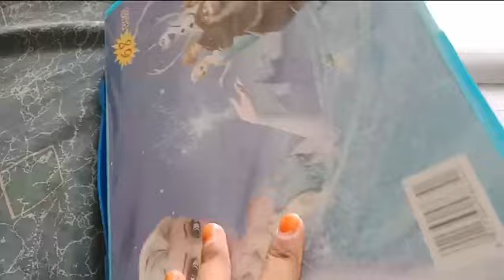Drawing Kitt Easy Tutorial For Art Newbies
How To Use Drawing kitt || For Beginners

Simple Scenery Art
drawing video#art video#pencil sketch#scenery drawing#pencil art#pencil sketching#easy drawing#drawing tutorial#drawing tutorial for beginners#Learn To Draw#art channel#face sketch#step by step drawing#nipas art gallery#anime#education#sketch#pencil shading#scenery sketch#pencil sketch of a girl#drawing video#love couple sketch#asmr art#artist#how to draw#nasıl çizilir#दृश्यों को कैसे आकर्षित करें
drawing#art#how to draw#sketching#how to#tutorial#shorts#drawing art#drawing challenge#acrylic painting#step by step#satisfying#pencil#art ideas#pencil art#easy way to draw#art tutorial#draw with me#painter#art youtube#artist on youtube#types of art videos#making art videos#art video ideas#my art#drawing ideas#Acrylic#naims art#learn to paint#art channel#canvas#canvas painting#paint#painting tutorial#draw#naim#art channel#painting#how to paint
charcaol#drawing#acrylic#painting#art#fine#art#pencil#art#water#color#paintlane#pencildrawing#pencilshading#pencilsketching#pencilart,fineart#paintlanesketches#paint#forbeginners#stepbystep#easy#simple#landscape#scenery#nature#tutorial#tips#withpencil#pencilstrokes#paintlaneartvideos#latestart#river side houses in a scenery art with pencil easy pencil art#river side houses in a scenery art with pencil#easy pencil art#river side houses#how#to#pencil